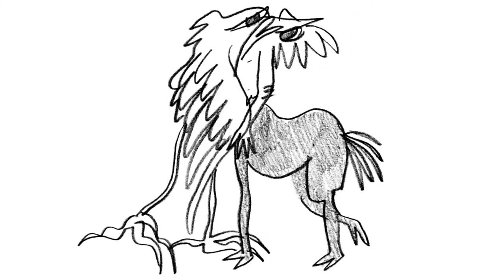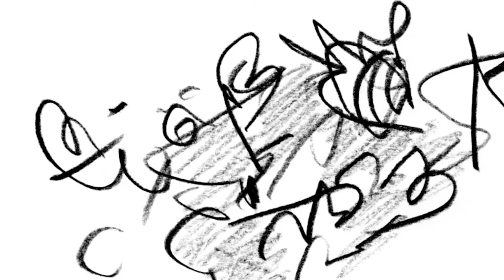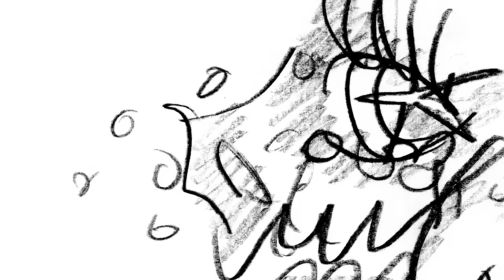Aisle Knot - Jars Of Clay (Animation)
Full EP "Fishing In The Dark" out September 24th via Window Sill Records.

Animation by Logan Kruidenier (@happy_tatz).